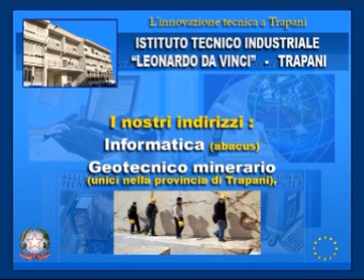ISTITUTO TECNICO INDUSTRIALE LEONARDO DA VINCI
Una scuola moderna ed efficiente al passo con i tempi
ISTITUTO TECNICO INDUSTRIALE LEONARDO DA VINCI TRAPANI
Linnovazione tecnica a Trapani
Conoscenze competenze e abilità spendibili nellimmediato futuro
 in vista di un più facile inserimento nel mondo del lavoro.
I nostri indirizzi.
Elettronica e Telecomunicazioni,
Informatica (abacus) e Geotecnico minerario (unici nella provincia di Trapani),
Elettrotecnica e automazione,
La scuola è dotata di molti laboratori e aule speciali ...
Istituto Tecnico Nautico Statale Marino Torre
 unantica scuola del mare ...
Viale Regina Elena - Trapani
Forma Comandanti e Ufficiali della Marineria Mercantile,
e  direttori di macchine
Con esperienze di stage fuorisede.
La scuola e dotata di laboratori e Aule di simulazione
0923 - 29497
E Istituto Tecnico Nautico Statale Marino Torre
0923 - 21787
Dalla scuola al lavoro il passo è breve